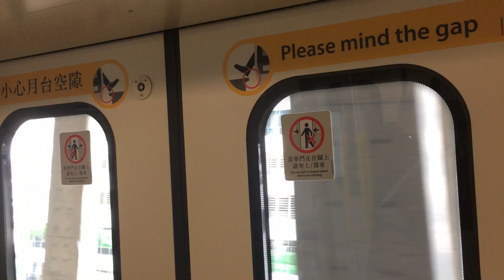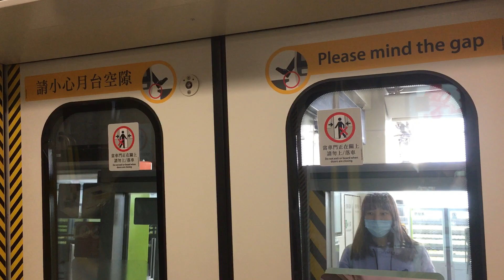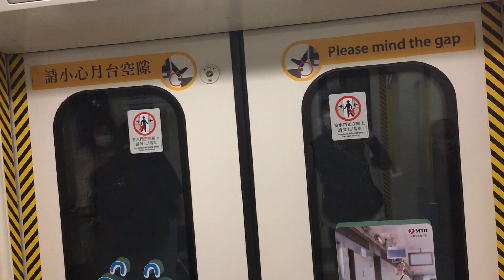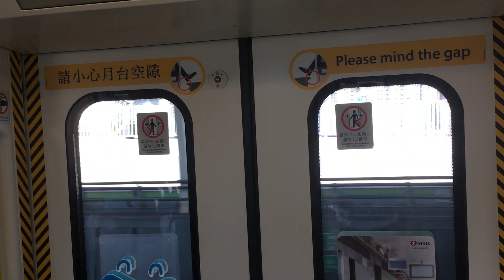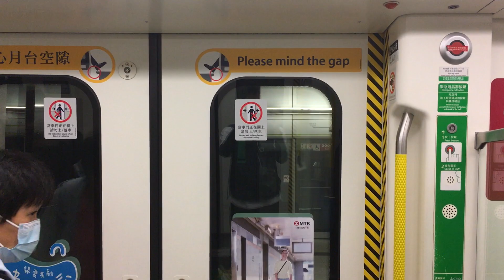【終於有好車】南港島綫 SIL S-train A517/A518 海洋公園至利東行車片段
車序:012
本段由海洋公園至利東
本次列車終點站:海怡半島

本片版權屬 MTR 鐵仔大哥 A505A506 所屬，如需使用作公開或私人用途，請先得 MTR 鐵仔大哥 A505A506 同意和批准，違者必究。 You are not allowed to make use of this video without MTR 鐵仔大哥 A505A506 agreement and permission